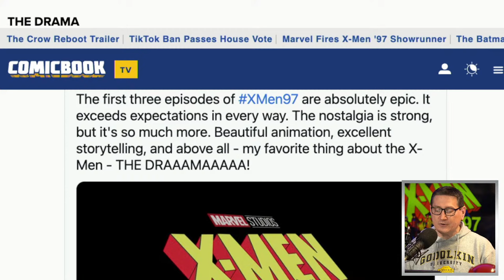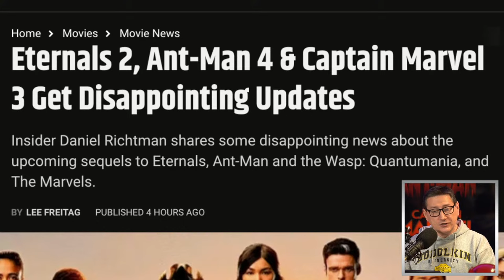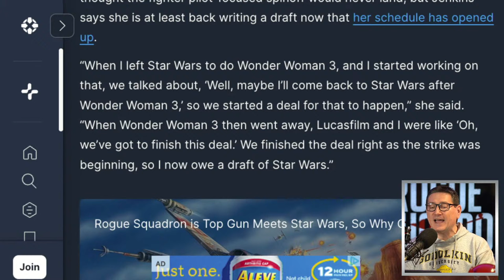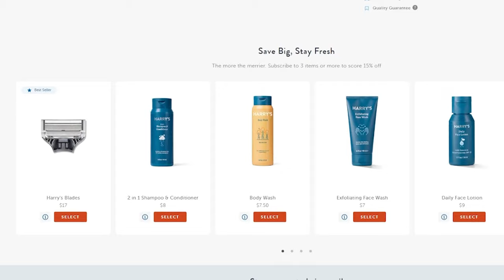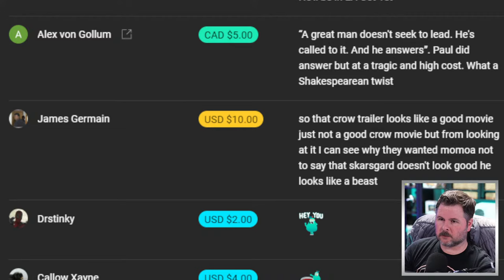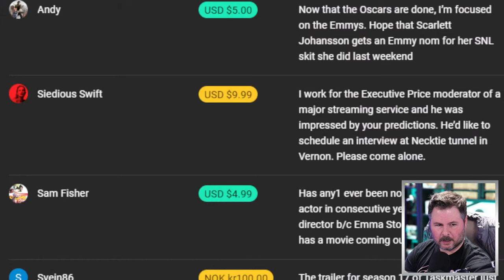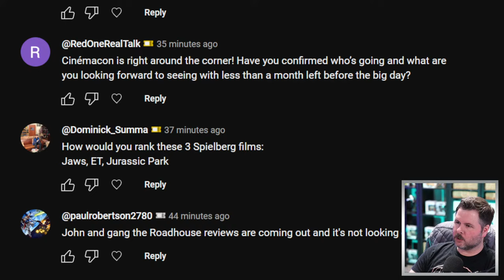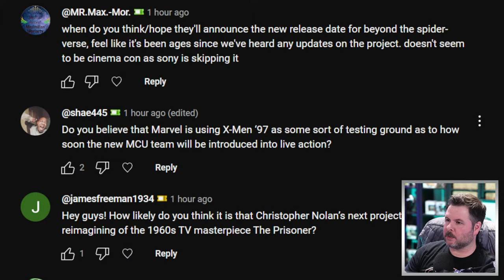X-Men 97 Creator Fired For Having An OnlyFans Account? - The John Campea Show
On today's episode:

00:00  Intro
03:10  X-Men 97 Receives Incredible First Reactions
09:05  Ryan Gosling’s The Fall Guy Getting Huge Rotten Tomatoes Scores
16:53  Ant-Man 4 And Captain Marvel 3 Won’t Happen Says Report
30:07  Star Wars: Rogue Squadron Back In Development Says Patty Jenkins
41:19  Is This Why X-Men 97 Creator Was Fired?
55:50  Questions From Our Channel Members

Mic pre-amps

Streaming Software
Wirecast Pro